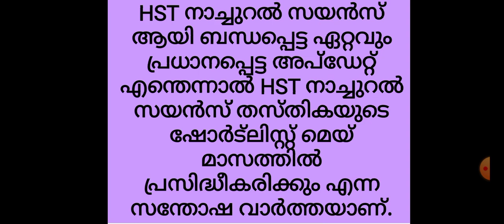HST ഷോട്ട്ലിസ്റ്റ് |PSC| HSA